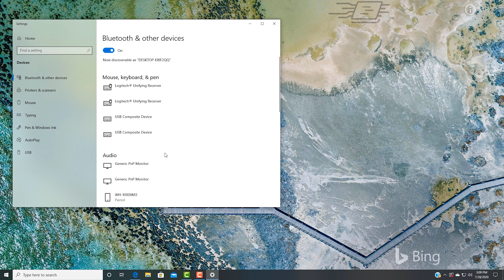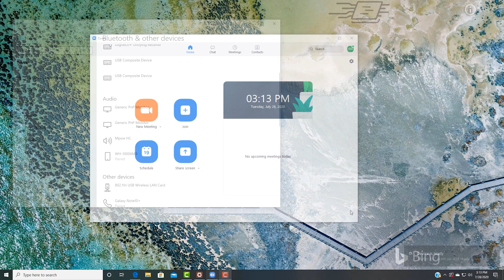How to Setup your Microphone and Audio using TESmart Dual Monitor HDK0402A1U KVM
Our Latest Dual Monitor USB 3.0 KVM!

Newegg Store:
Dual Monitor KVM USB 3.0
4x4 HDMI Matrix
8x8 HDMI Matrix

This is a short tutorial showing you how to setup and check you are using the correct Audio and Output using TESmart HDK0402A1U and similar KVMs.

Mpow headset used: